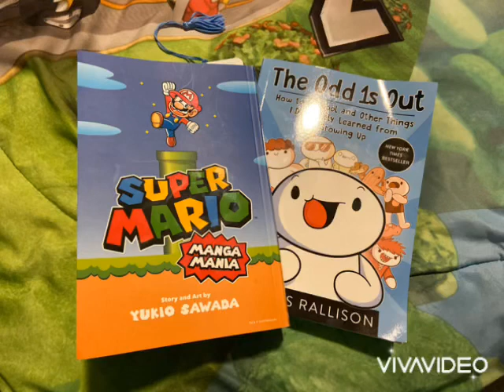New Books! (I’m not a nerd)